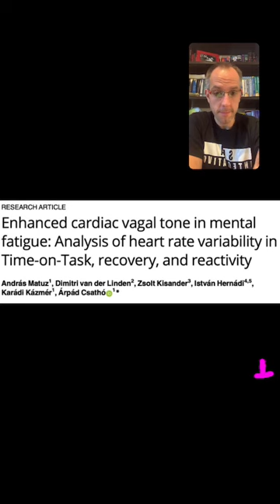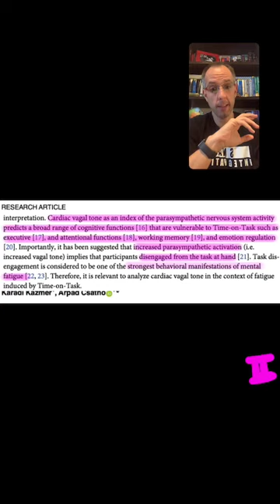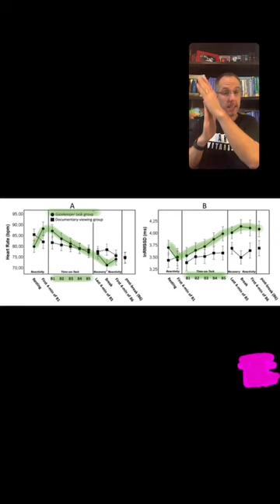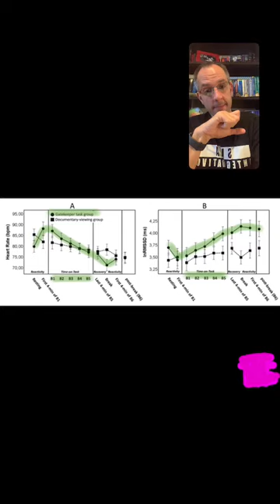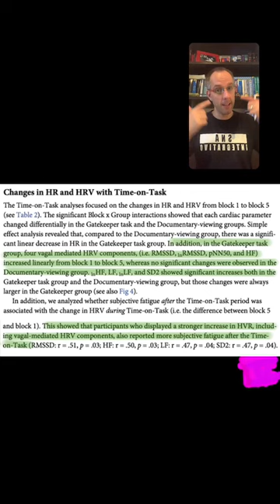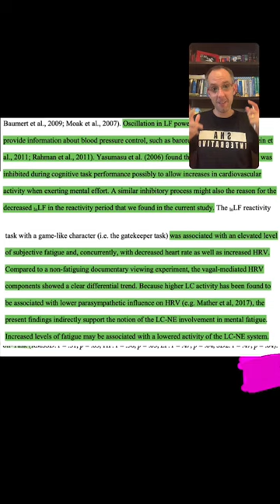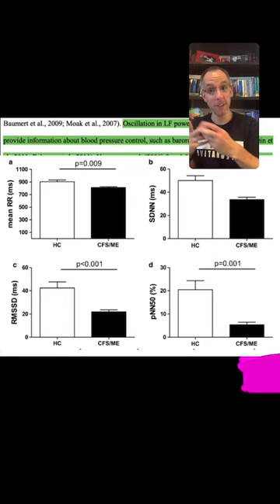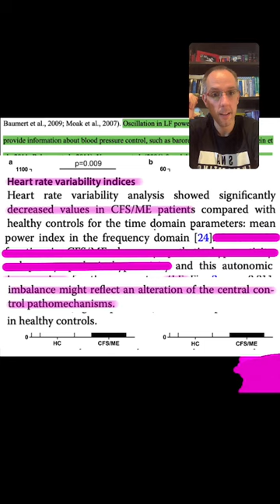Fatiga Mental, cansancio y el Nervio Vago. ¿Qué relaciones hay?